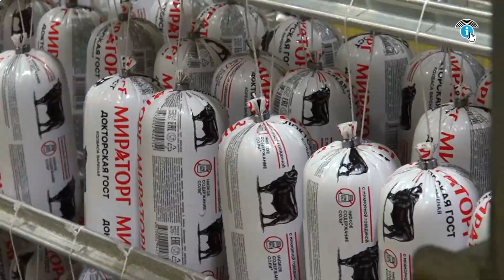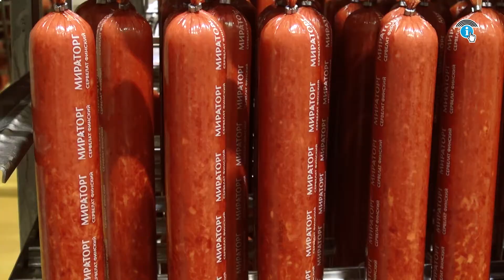Курянам рассказали, как производят колбасу в агрохолдинге «Мираторг»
Колбаса классическая и «Докторская», ветчина, шпик, карбонад, сосиски молочные, сервелат, «Краковская» и множество других колбасных изделий с пониженным содержанием соли, в том числе, с добавлением мраморной говядины от агрохолдинга «Мираторг». Тот случай, когда лучше, и даже не один раз, попробовать.

Как же готовят эти вкусные и ароматные мясные деликатесы на курском мясоперерабатывающем предприятии крупнейшего производителя свинины и говядины в России? Расскажем и покажем прямо сейчас.

Не имеющий аналогов в стране, высокотехнологичный, максимально автоматизированный завод в Курской области работает в несколько смен. Вся продукция полностью из собственного сырья. Натурального мяса и специй, производимых на предприятиях «Мираторга». Технологии также позволяют минимизировать ручной труд и снижать влияние человеческого фактора на качество выпускаемой продукции.

«Для обеспечения качества и безопасности нашего продукта команда технологов производит эталонные образцы, с которыми служба качества сравнивает все партии и текущие выработки. Также у нас находится «библиотека арбитражных образцов», где хранятся образцы от каждой даты производства для того, чтобы можно было отследить и убедиться в том, что наши колбасные изделия обеспечивают сроки годности, безопасности и качество нашего продукта»

ВИКТОРИЯ ГРЕБЁНКИНА – РУКОВОДИТЕЛЬ КОЛБАСНОГО ПРОИЗВОДСТВА КОМПАНИИ «МИРАТОРГ»

Добавление мраморной говядины и снижение соли значительно улучшают вкусовые и полезные качества колбас от «Мираторга». Это подтверждают ежедневные органолептические исследования продукции. Каждый компонент готового колбасного продукта отражен в его составе на этикетке.

 «Огромная команда технологов вместе с фокус-группой, отделом маркетинга трудятся над созданием новых видов колбас, удовлетворяющих все потребности наших непосредственных клиентов и диктующих условиями рынка»

И немного слов об упаковке колбасных изделий от «Мираторга».  На производстве используется вакуумная прозрачная плёнка, позволяющая полностью видеть продукт до покупки, и которая легко открывается.

Колбасу с мраморной говядиной и другие виды мясных изделий можно приобрести в фирменной сети «Мираторг», и в крупнейших розничных торговых сетях России.